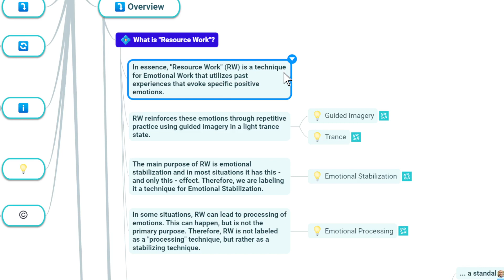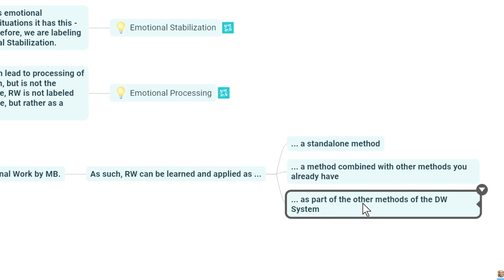What is "Resource Work" for Emotional Stabilization?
- Defining Excellence in Care for Emotional Wounds

ABOUT...
... Deep Emotional Work by Matthias Behrends ➡️ - A cutting-edge system for reshaping the emotional structure of individuals.